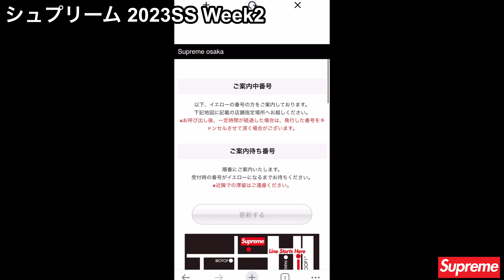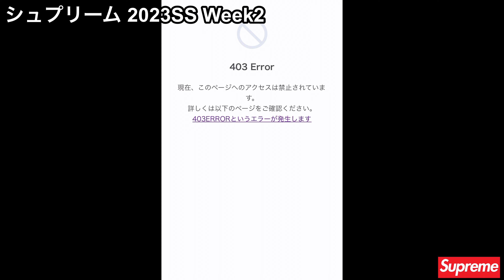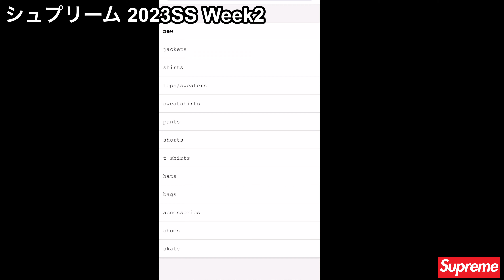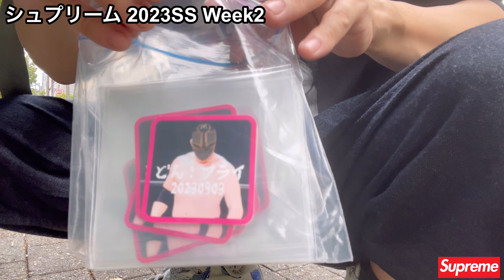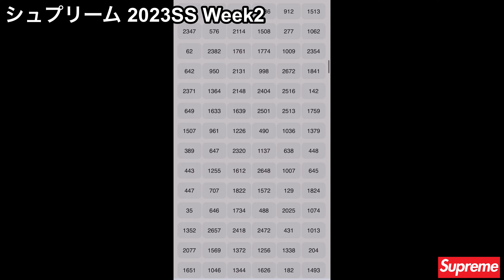【Supreme】並び地獄！長蛇の列！【シュプリーム】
今週のシュプリーム 2023SS Week2は、ラメルジーなどが登場予定です。

オンラインチャレンジ頑張ります！めっち